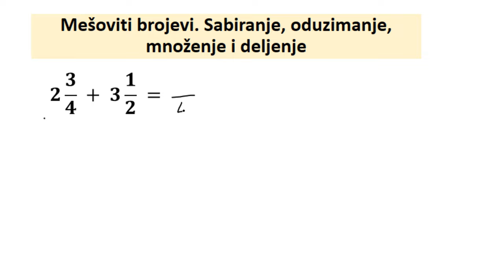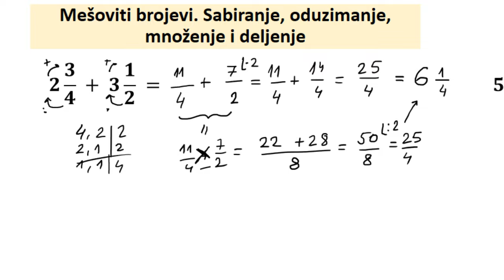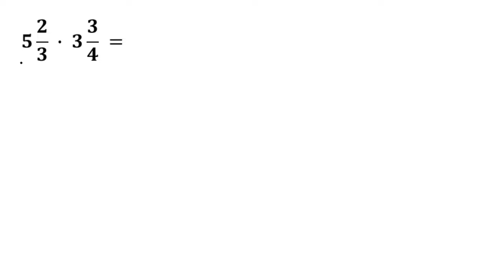Mešoviti brojevi. Sabiranje, oduzimanje, množenje i deljenje mešovitih brojeva